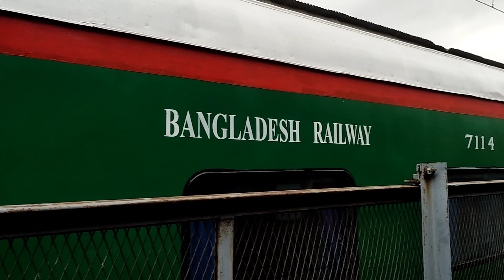International Train Maitree Express | Kolkata to Bangladesh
kolkata to dhaka train
kolkata to dhaka bus
kolkata to dhaka
kolkata to dhaka flight
kolkata to dhaka train ticket price
kolkata to dhaka train ticket booking
kolkata to dhaka train journey
kolkata to dhaka by bike
kolkata to dhaka bus journey
kolkata to dhanbad by road
maitree express
maitree express dhaka to kolkata
maitree express ticket booking
maitree express full journey
maitree express kolkata to dhaka
ticket booking
maitree express ticket price
maitree express vlog
maitree express ticket booking online
maitree express documentary
maitree express indian rake
rohitsvlogs,maitree Express,train journey food,train journey songs,train journey video,